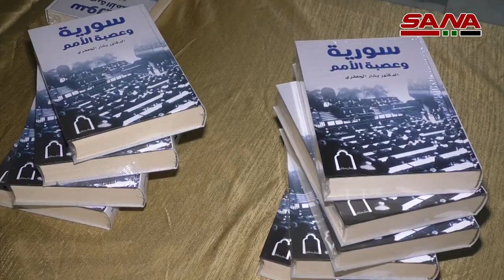Book launch by Dr Bashar al Jaafari: Syria and the League of Nations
The publication of “Syria and the League of Nations” by Dr. Bashar al Jaafari, Deputy Minister of Foreign Affairs and Expatriates, was celebrated at a packed house ceremony in the Al Assad National Library, on 12 July. The Damascene auditorium was filled with Syrian ministers, including Minister of Culture, Dr. Lubana Mushawah, members of the diplomatic corps, journalists, intellectuals, and people interested in their country’s significant history.